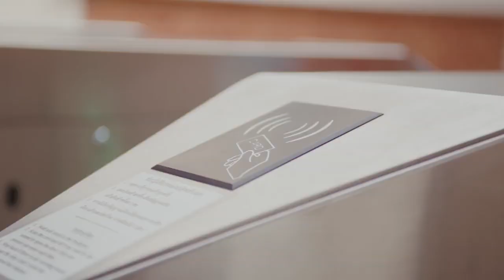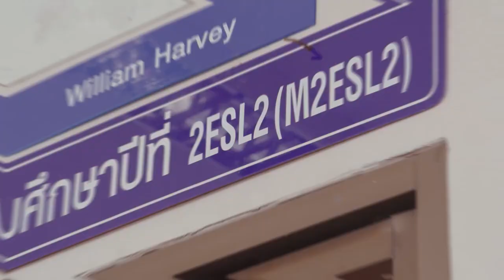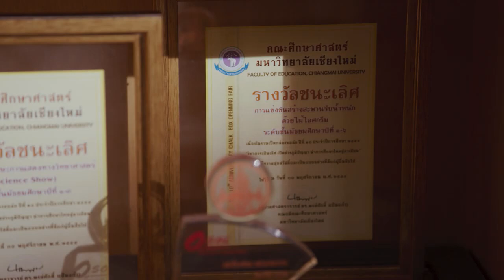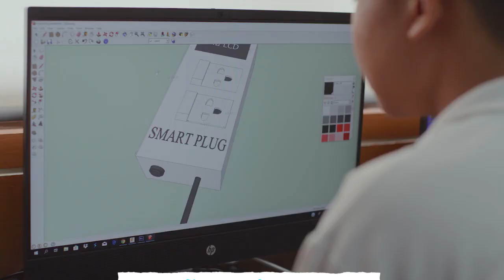Varee Chiangmai School - Lower Secondary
ระดับชั้นมัธยมศึกษาตอนต้น 1 - 3 ใช้ระยะเวลาเรียน 3 ปี
  มุ่งเน้นให้ผู้เรียนได้ค้นพบความถนัดและความสนใจ และทักษะกระบวนการเรียนรู้ร่วมกัน พัฒนาบุคลิกภาพของตนเองให้เหมาะสม สามารถคิดวิเคราะห์ คิดแก้ปัญหา คิดประเมินค่า และการคิดสร้างสรรค์ มีทักษะการฟัง พูด อ่าน เขียน ในการใช้ภาษาอังกฤษ เพื่อใช้ในชีวิตประจำวัน มีทักษะในการดำเนินชีวิตอยู่อย่างพอเพียงมีความรับผิดชอบต่อสังคม มีความสมดุลทั้งด้านความรู้ ความดีงาม มีความภูมิใจในความเป็นไทย รักชาติ ศาสน์ กษัตริย์ มีทักษะการเรียนรู้ ด้านวิทยาศาสตร์ คณิตศาสตร์ และการใช้เทคโนโลยีให้เป็นเครื่องมือในการเรียนรู้ เพื่อเป็นพื้นฐานในการเรียนมัธยมศึกษาตอนปลาย และการประกอบอาชีพตามความถนัด